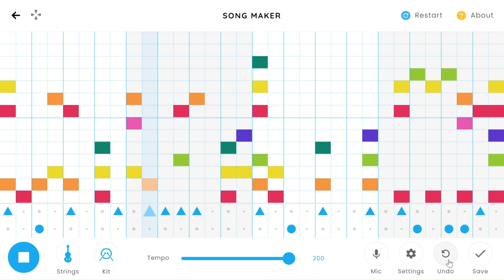Songo7 (Blast off)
I promise the beginner awful chapter is almost done.